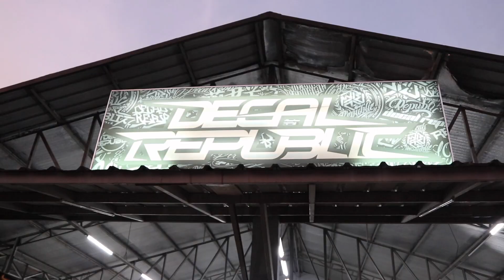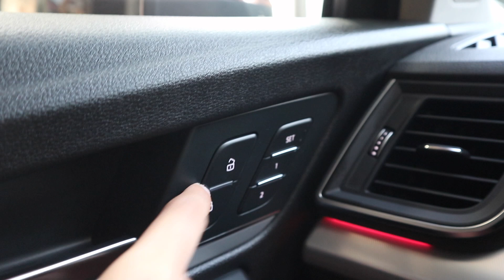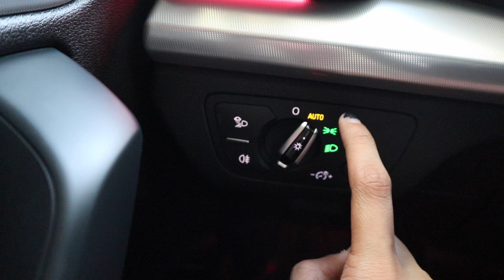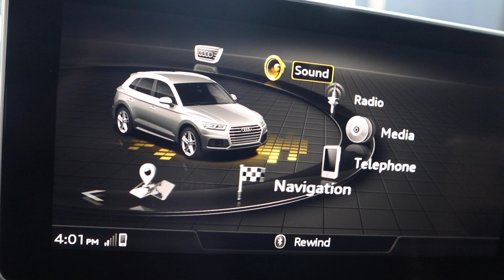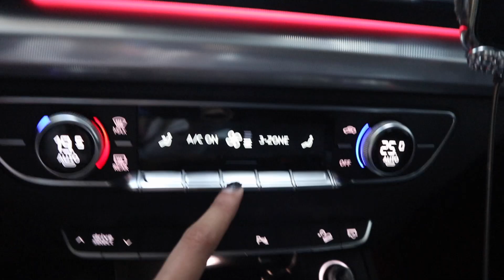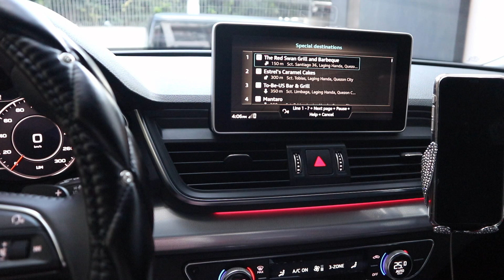AUDI MAKEOVER + CAR TOUR!!